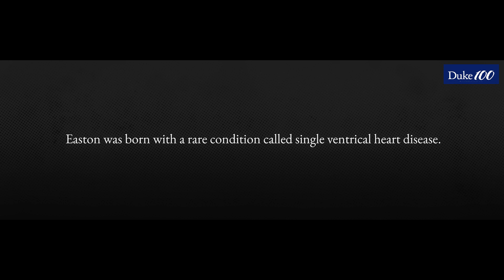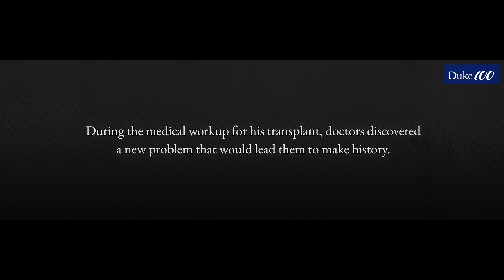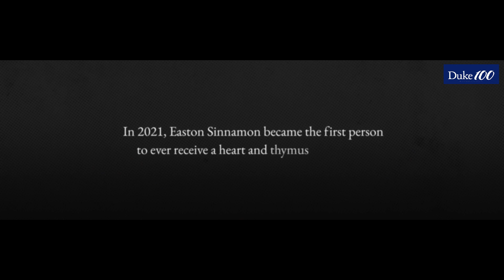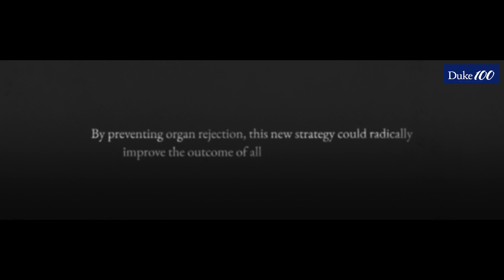Dr. Joseph Turek & Dr. Mary Louise Markert | Duke Health Impact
During Duke's centennial year, the university celebrates the impact health care professionals are making in the Carolinas and around the world. Duke pediatric cardiac surgeon Joseph Turek performed the first combination heart transplant-thymus procedure surgery on baby Easton Sinnamon using a method pioneered decades earlier at Duke by physician-scientist Mary Louise Markert. Easton Sinnamon is now a toddler and a thriving example of the immediate and local difference Duke’s doctors are making.

Discover more about impactful members of the Duke community by visiting 100.duke.edu

𝐅𝐨𝐥𝐥𝐨𝐰

X (Formerly Twitter): @DukeU